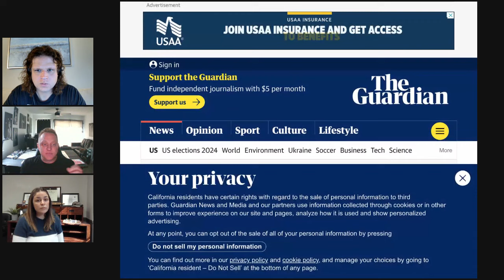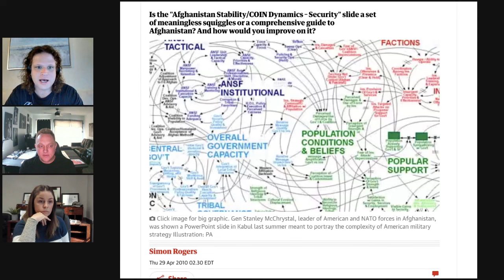US Veteran Activism and The Prosecution of Gaza - Episode 11: Josephine Guilbeau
Three US Military Veterans - A former US Army Ranger, a Field Artillery Officer, and an Intelligence Officer walk into a podcast to discuss IDF targeting, government corruption, and interpretations of the word "Terrorist."

As we watch the brutal prosecution of the civilian population of Gaza, we are wondering if you have any veterans in your life who are still on the fence about the morality of what's happening on the ground. If so, please send them this.

Thanks to special guest Josephine Guilbeau for coming on! You can follow her on instagram for similar content: